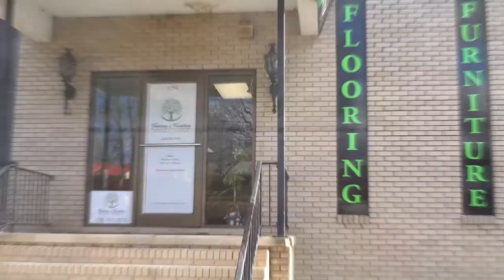Floor Materials in Hickory NC, details at YellowPages.com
Flooring  &  Furniture Design Center of Hickory
 Floor Materials
 1251  19th St NE, Hickory,  NC, 28601